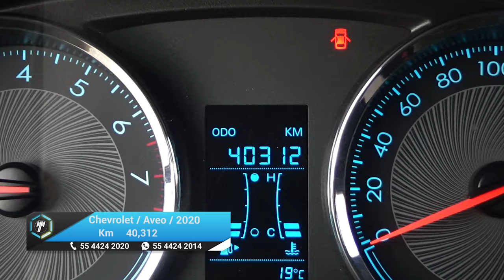Chevrolet / Aveo / 2020 - 24615